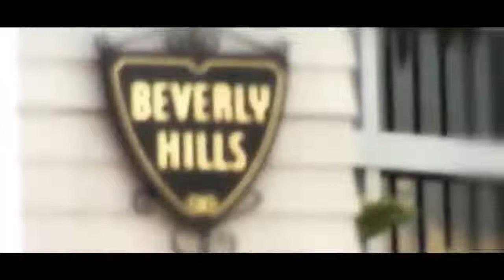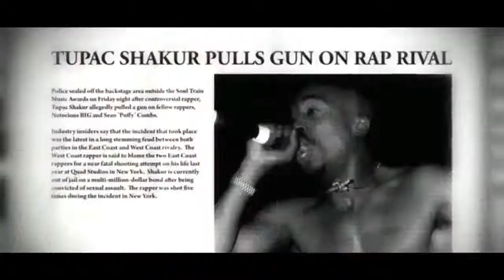2Pac Real Story ¦ 2019“},“assets“ {“css“ “ ⁄yts ⁄cssbin ⁄player vflExvhM ⁄www player css